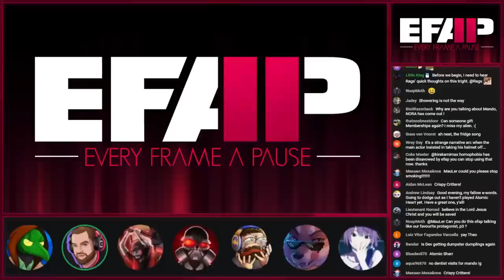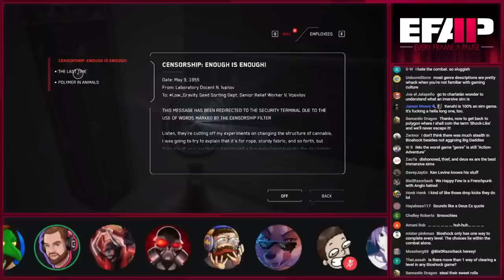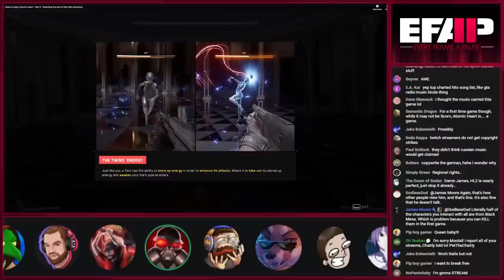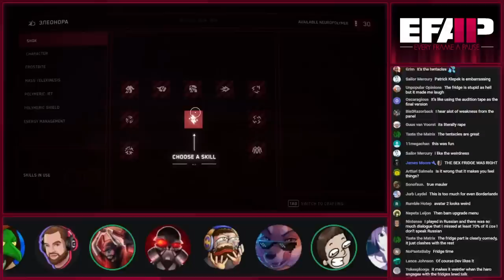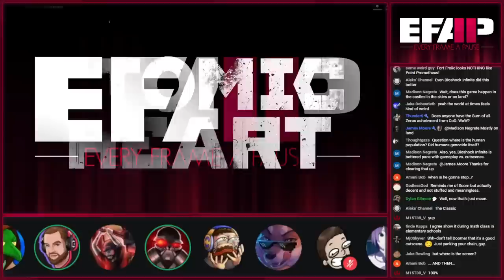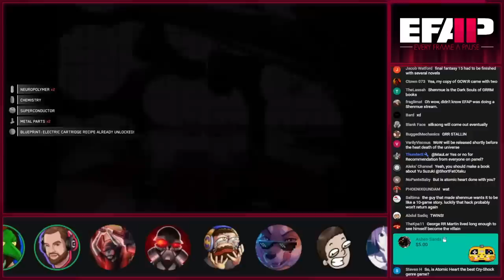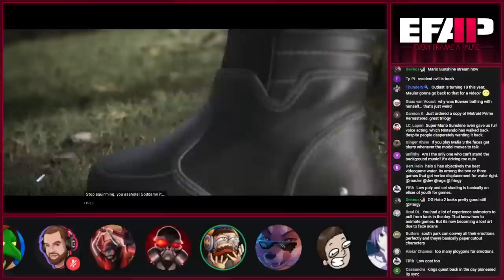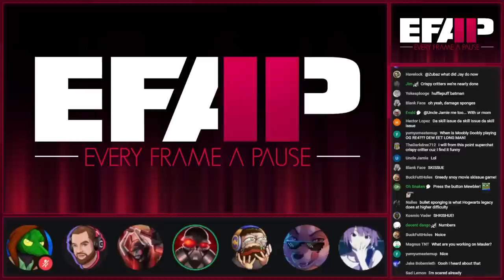EFAP #228 - Crispy Critters! We're breaking down Atomic Heart! w/ Indigo, Marc, Dev and Theo